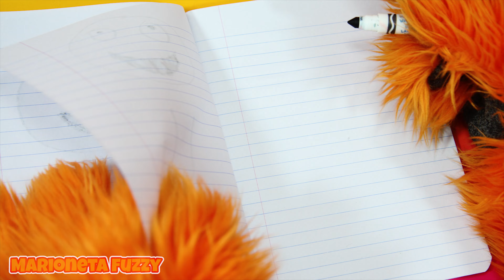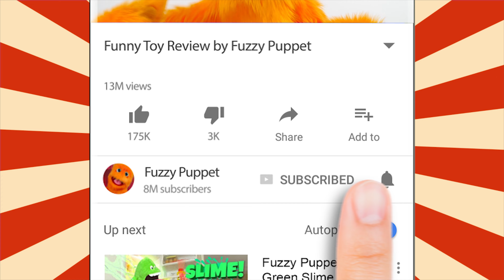¡Colores Fuzzy que colorean libros 🖌️🎨 con Minnie y Mickey Mouse y TMNT Colorante de Páginas!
Los libros que colorean de Mickey Mouse son presentados en este engaña el vídeo por Marioneta Fuzzy. Fuzzy entra en una puerta mágica llena de colorear libros que presentan a Mickey Mouse, Minnie Mouse y Donald Duck que colorea páginas. Reloj cuando él hábilmente gira el colorante de libros de Tortugas de Mutante Adolescentes Ninja (TMNT) en obras de arte. Allí también colorean libros de la película Disney Congelada y una de Princesas Disney incluso Aurora con la Pequeña Sirena.

En este vídeo de colorante para pequeños niños, los niños aprenderán colores teniendo mucha diversión.

El Fuz comienza pintando un autorretrato resplandeciente. Una entrada vistosa a un reino mágico de repente se materializa. Los libros de colorante llenos surgen. Mickey Mouse que colorea el libro se cae. Cuando un TMNT el colorante del libro aparece, Fuz tiene un problema porque él no puede encontrar su creyón verde. ¡Sabemos que las Tortugas de Mutante Adolescentes Ninja son verdes!

✅Never pierda un video!

✅ Instalar TubeBuddy! Te lo recomiendo si eres un YouTuber!

SOBRE EL ESPECTÁCULO DE MARIONETAS PELUDAS
Bienvenidos niños y padres! Me llamo Fuzzy y soy una marioneta cálida y tonta. A mí, junto con mis amigos The Great Gergu, Snowflake, Frizbee y Clucks The Chicken, nos encanta enseñar a los niños lecciones de vida!
 Enseño a los niños a comer sano, a compartir, a hacer amigos y muchas más lecciones útiles para la vida.  Sintonízame todos los días para verme en una aventura!

Maneras de decir Juguete en Diferentes Idiomas:

lodër Jostailu цацка igračka igračka играчка joguina igračka hračka legetøj speelbalmänguasi lelu jouet xoguetes Spielzeug παιχνίδι játékszer leikfang bréagángiocattolo rotaļlieta žaislas играчка ġugarell leketøy zabawka brinquedo jucărie играчка hračka igrača igrača juguetete leksak іграшка tegan צאַצקע